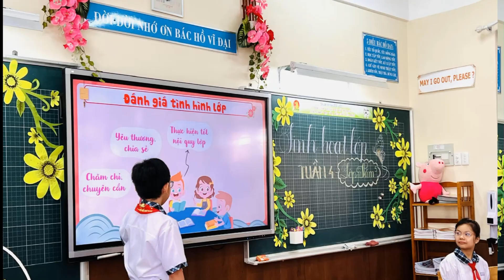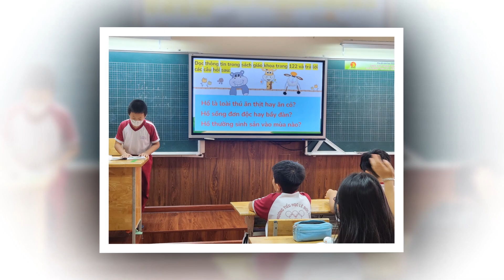Clip chia tay HSK5 phần 1